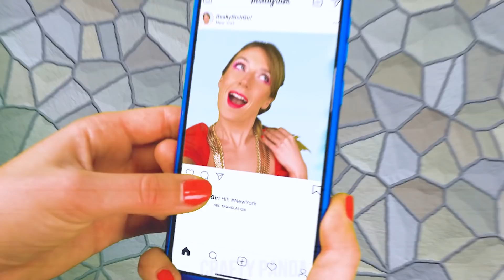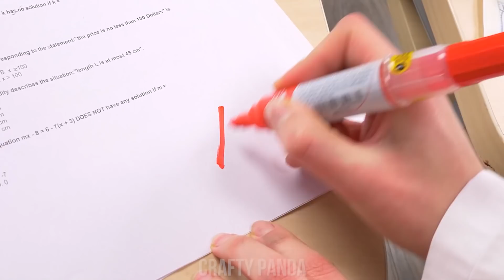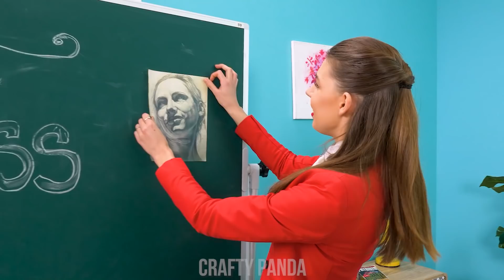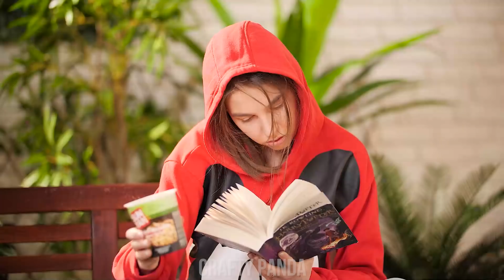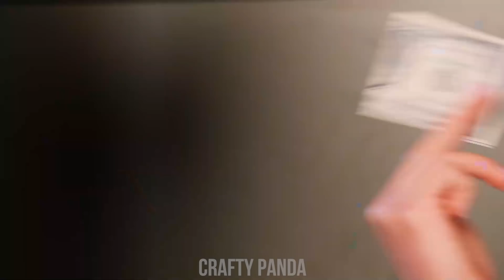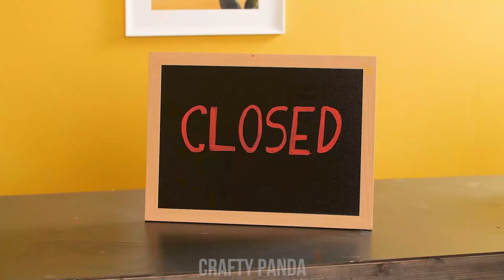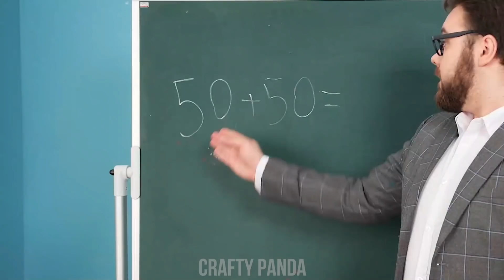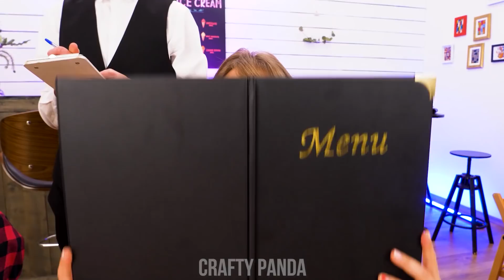RICH VS BROKE CHALLENGE! Types Of Rich VS Poor Girls, Useful DIY Ideas by Crafty Panda Bubbly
Hey, cute Pandas! We meet different kinds of people everywhere! Some are popular rich kids and some are poor nerds! But what happens if they get along? If you want to enjoy this funny experience, then you came to the right place!